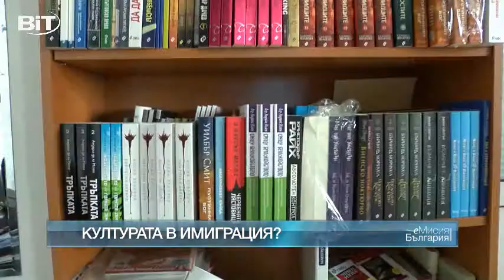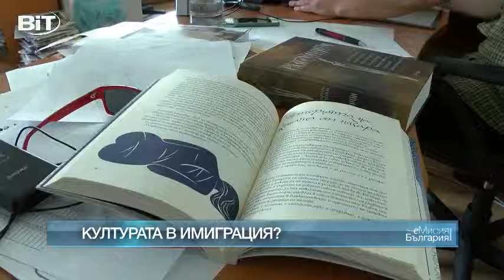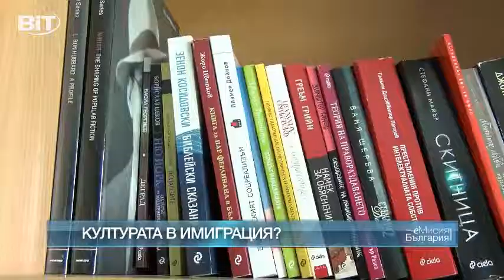Интервю със Захари Карабашлиев (15.09.2015)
Писателят Захари Карабашлиев в "еМисия България"